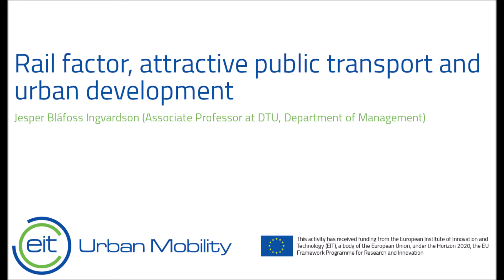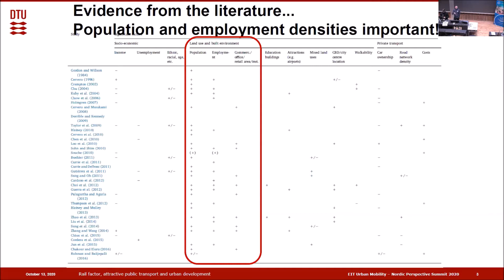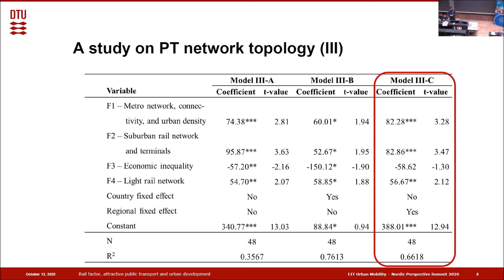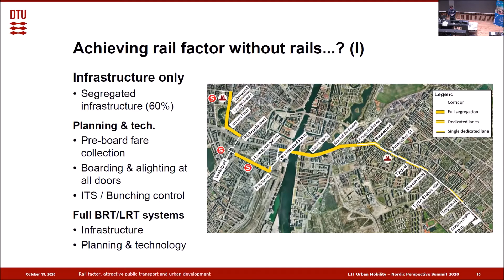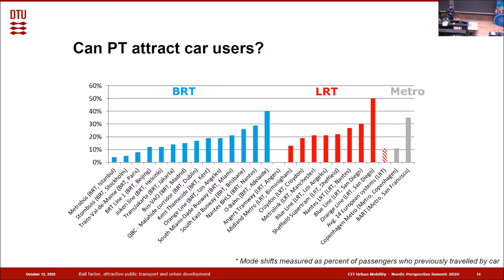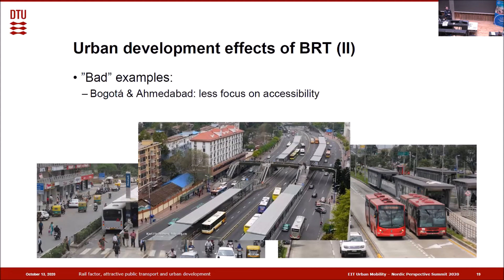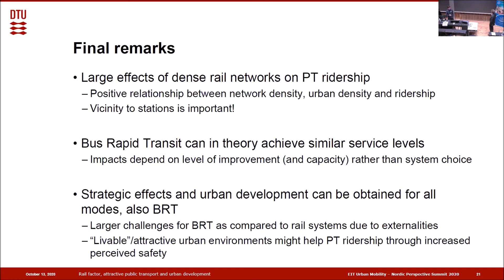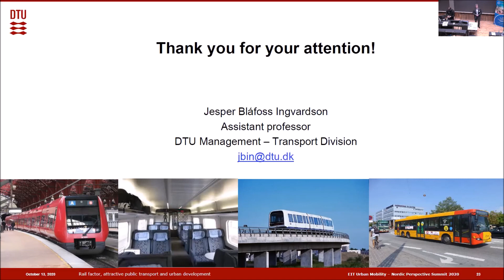Jesper Bláfoss Ingvardson - Rail factor, attractive public transport and urban development